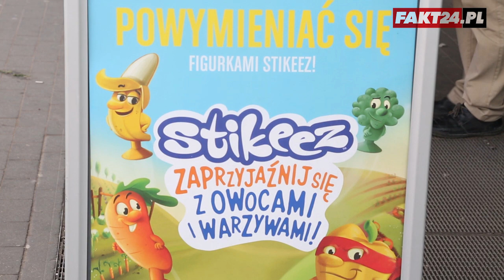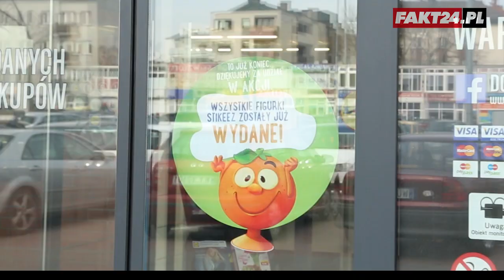Stikeez w Lidlu. Wymiana pod sklepem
Stikeez to akcja promocyjna, którą Lidl wprowadził w odpowiedzi na świeżaki z Biedronki. Zamiast punktów na maskotki klienci Lidla za zakupy dostawali plastikowe figurki. Za zakup warzyw i owoców można było dostać więcej Stikeez. Cała kolekcja liczy 24 sztuki, więc ciężko było ją zebrać. W tę sobotę Lidl zaprosił więc klientów pod swoje sklepy, by wymieniali się figurkami i uzupełniali kolekcje. Fakt24.pl sprawdził pod jednym z warszawskich sklepów, jak duże było zainteresowanie.